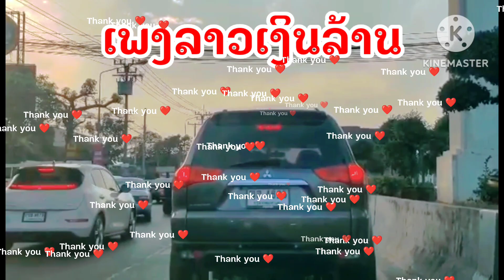เพงลาวเงินล้าน เสบสด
เส้นทาง

ครูเพงลาวทุกท่านด้วยค่ะ